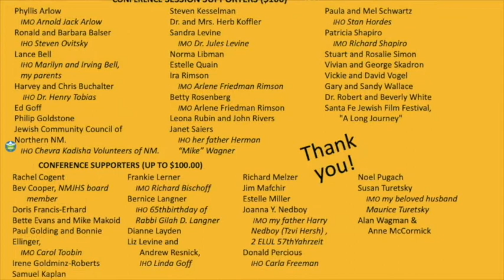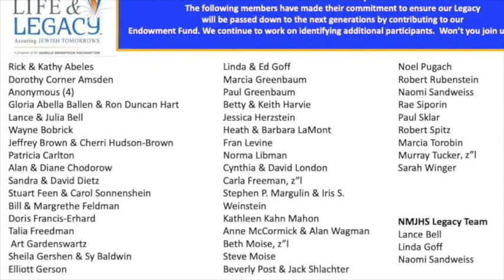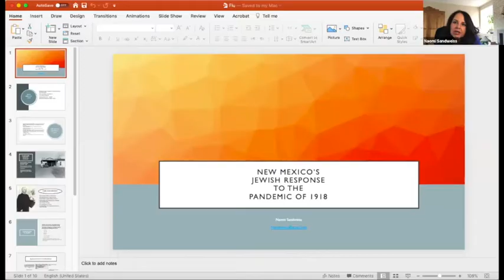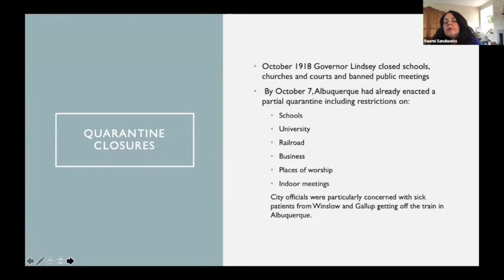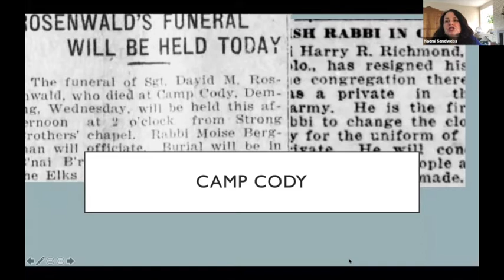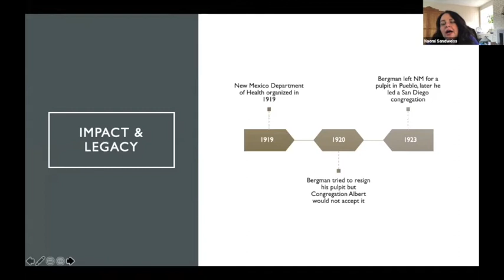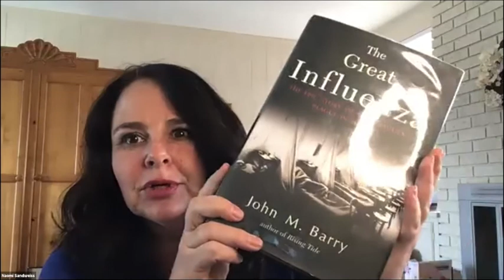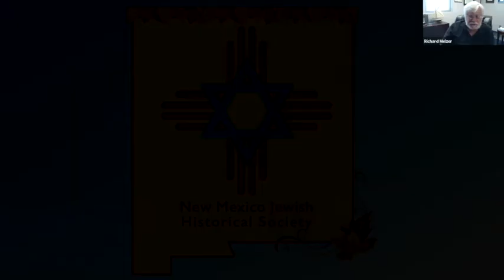NMJHS Fall Conference - The Spanish Flu Epidemic in New Mexico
Learn the story of the Spanish Flu epidemic in New Mexico and the role Rabbi Bergman played